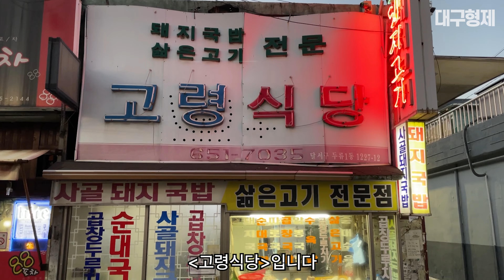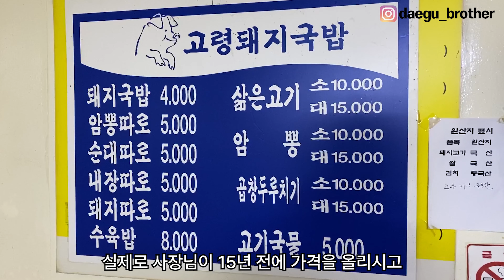언제 문 닫을지 모릅니다! 15년전 가격의 최저가 국밥집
상호명: 고령식당
위치: 대구 달서구 명덕로2길 14
영업시간: 전화문의

안녕하세요. 대구맛집을 소개드리는 대구형제입니다.
오늘 소개드릴 맛집은 가성비 밥집, 가성비 국밥집입니다.
아마 대구에서는 가장 싼 국밥집이 아닐까 합니다.
반고개역 근처에 위치한 고령식당인데요,
전체적인 리뷰는 영상을 통해 확인해주세요:)